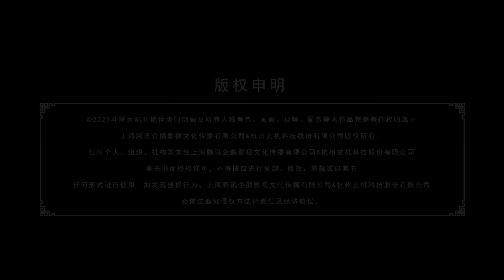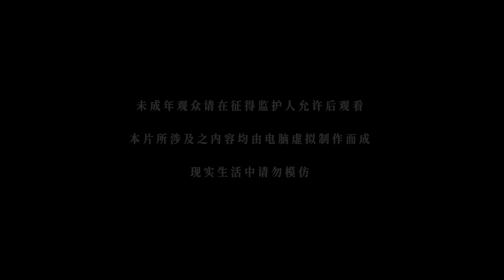[VIETSUB] Đấu La Đại Lục 2: Tuyệt Thế Đường Môn - Tập 64 | Hoạt Hình Huyền Huyễn Trung Quốc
Nơi đây không có ma pháp, không có hơn thua, không có võ thuật, nhưng lại có võ hồn. Đường Môn suy thoái sau khi đã thành lập được vạn năm ở Đấu La Đại Lục. Một lớp anh tài xuất hiện, liệu thế hệ Thất quái Sử Lai Khắc mới này có chấn hưng được Đường Môn, viết nên bài ca tuyệt thế Đường Môn hay không? Hồn thú triệu năm, Tử Linh Thánh Pháp Thần nắm giữ Nhật Nguyệt Trích Tinh, hệ thống Hồn Đạo Khí hoàn toàn mới khiến Đường Môn suy yếu. Tất cả thần khí đều sẽ lần lượt xuất hiện. Ám khí Đường Môn liệu có chấn hưng được uy phong, Đường Môn có thể tái hiện được huy hoàng hay không?

30 phim hoạt hình 3d trung quốc hay nhất